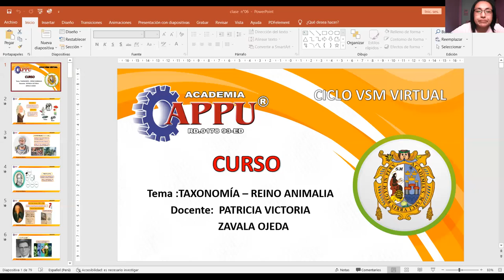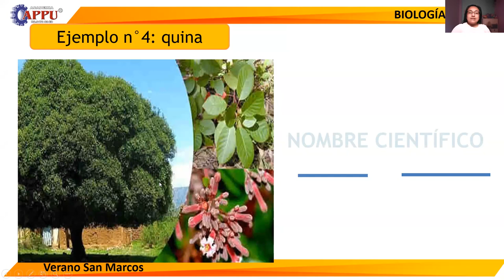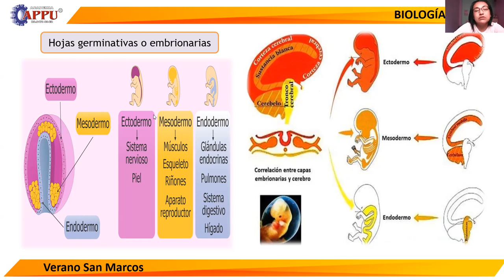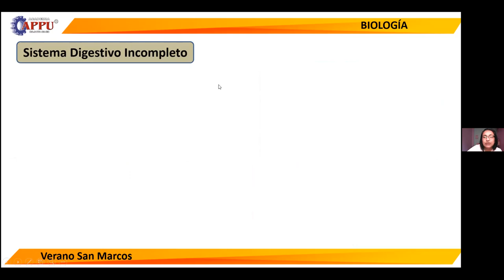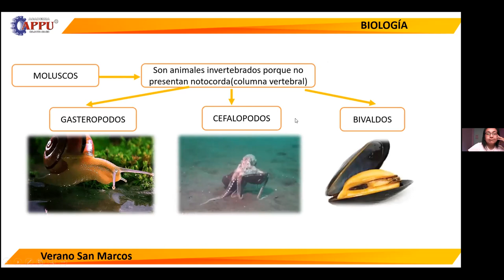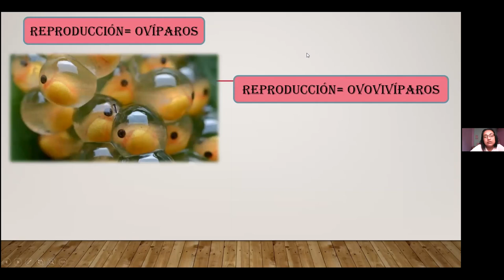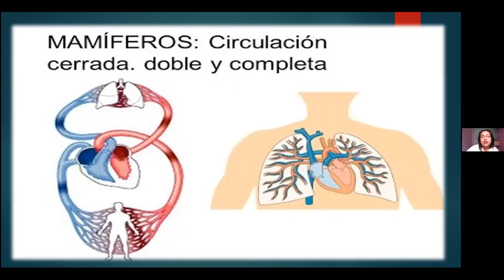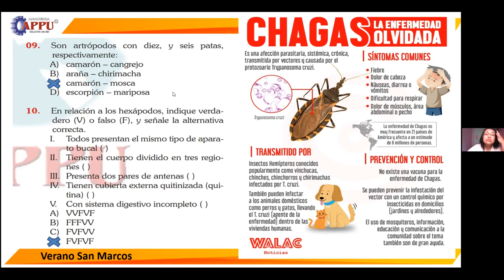TEMA 7 TAXONOMÍA - REINO ANIMAL (VSM)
CLASES BIOLOGÍA (APPU)